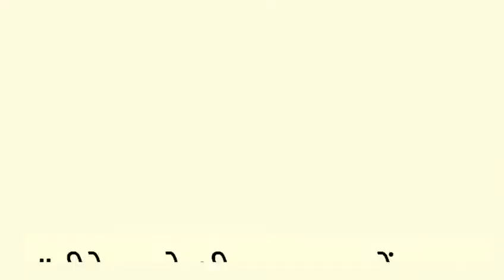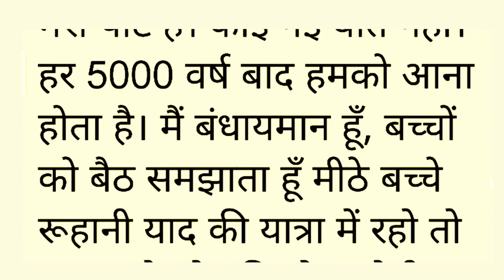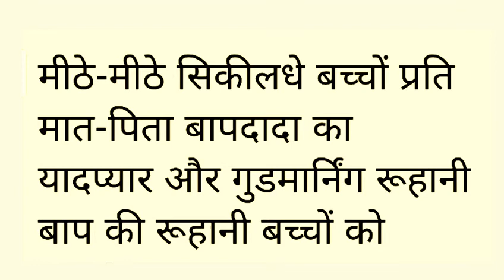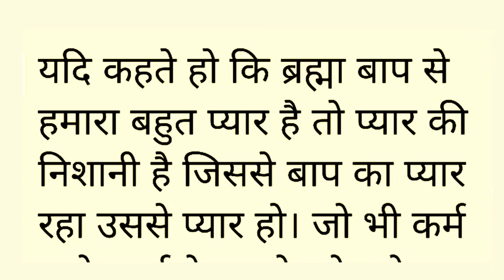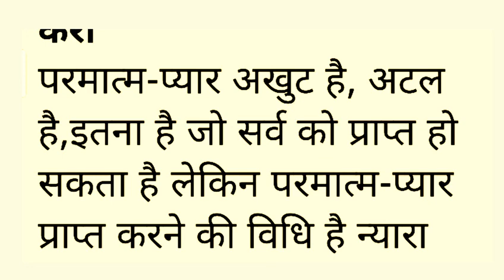Aaj ki Murli with Text । 10/01/2022 । आज की मुरली । 10 January 2022 । Today Murali । Bk Murali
Om shanti.